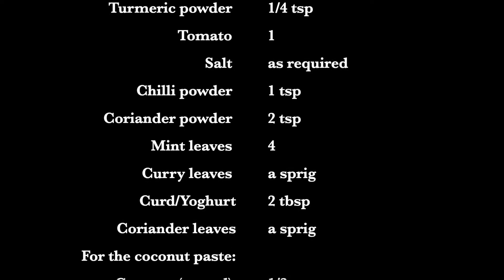Chicken kurma in Tamil | How to make chicken kurma in Tamil | Quick chicken kurma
Welcome to Salem Spices!

Ingredients:
 Cinnamon  1
 Cloves  2
 Cardamom  2
 Bay leaf  2
 Green chilli (split)  2
 Onion  1
 Tomato  1
 Curd/Yoghurt 2 tbsp
 Coriander leaves a sprig
 For the coconut paste:
 Khas khas powder  1 tsp
 Cashewnut  2